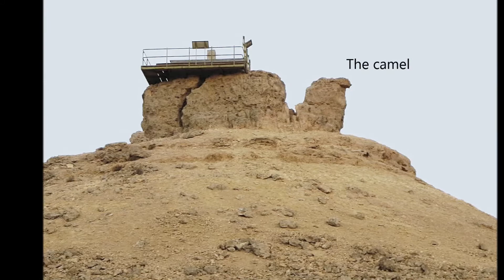TWO OF THE WORLD'S WONDERS HD